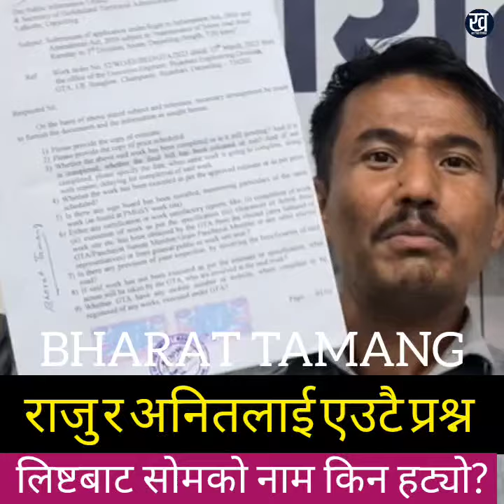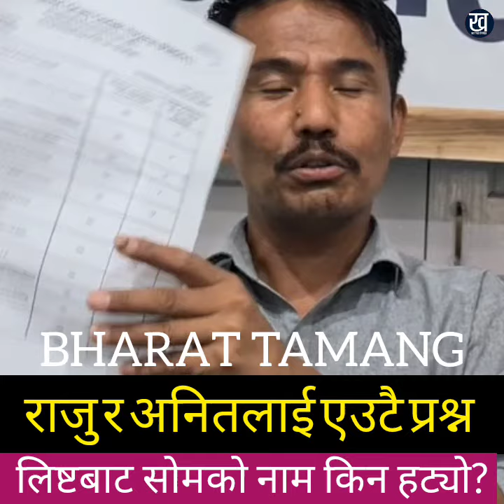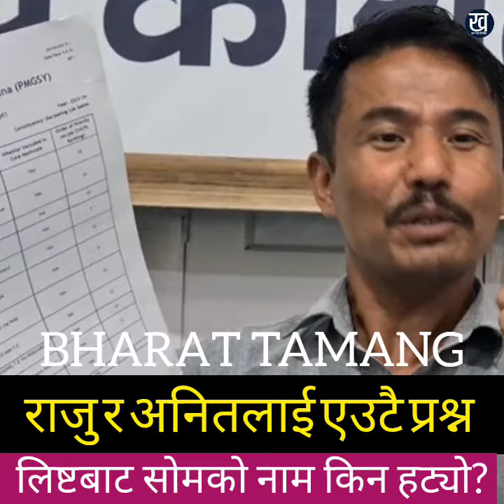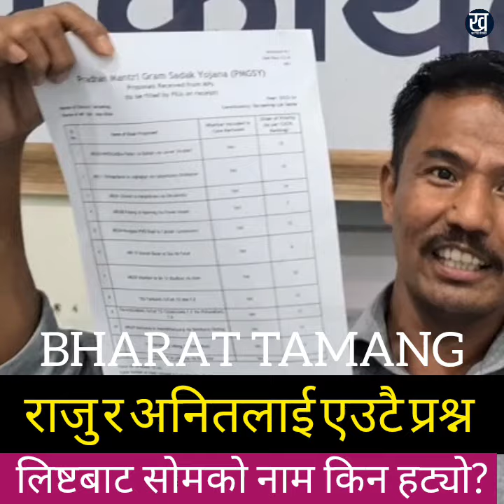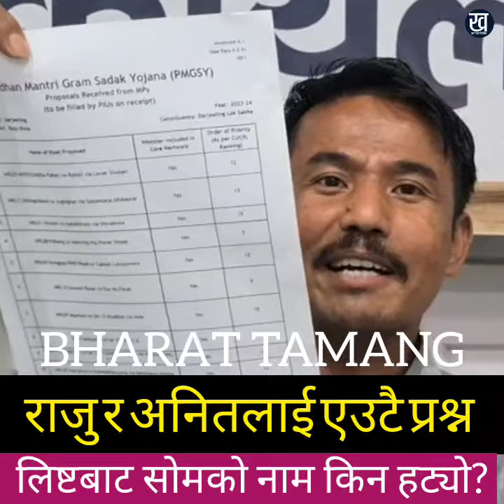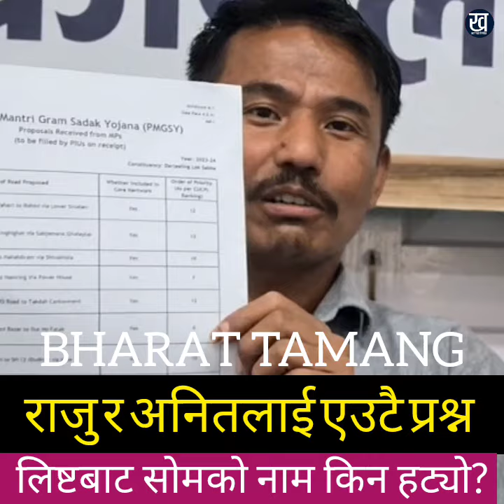राजु विष्ट र अनित थापालाई एउटै प्रश्न : कसरी हट्यो सोमको नाम?